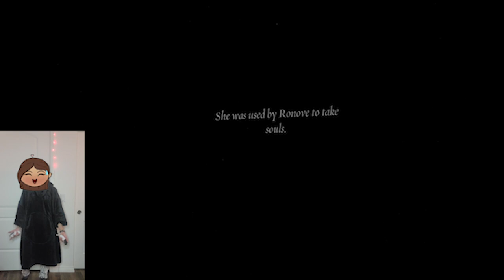"Its like your living it" // The Exorcist VR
0:00 intro
00:09 first rites
4:40 Idle hands